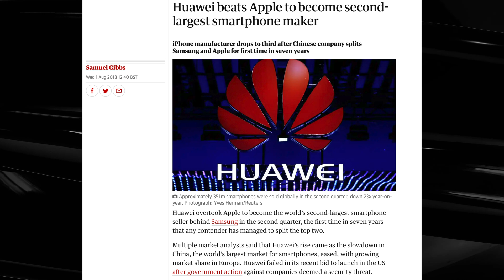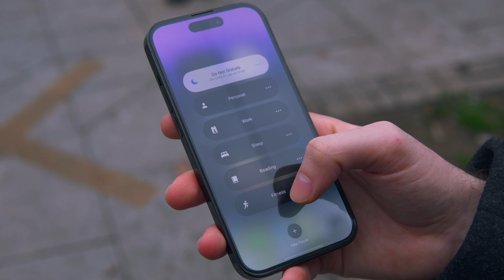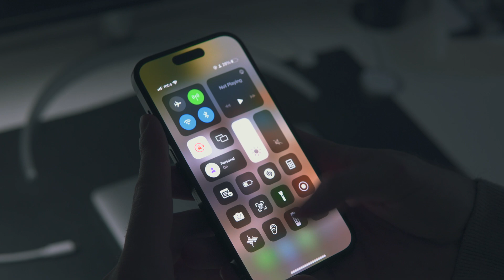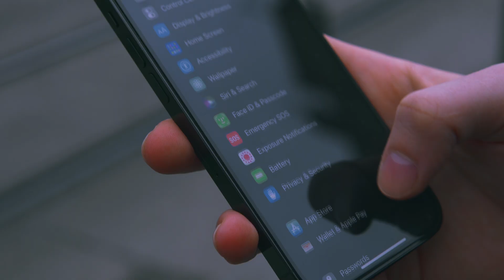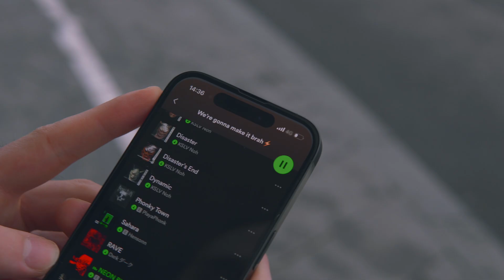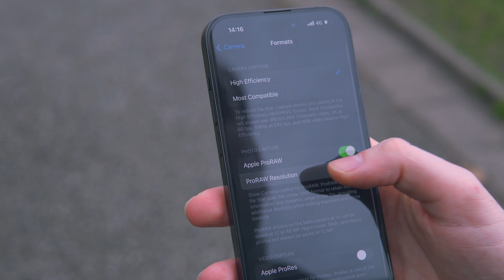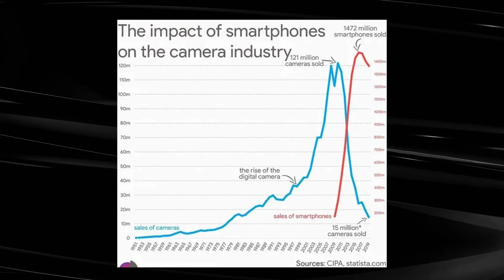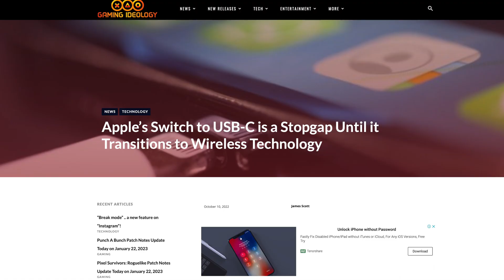Is iPhone 14 Pro OVERENGINEERED?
Did iPhone hit it's peak with the 14 Pro and where to go from here?